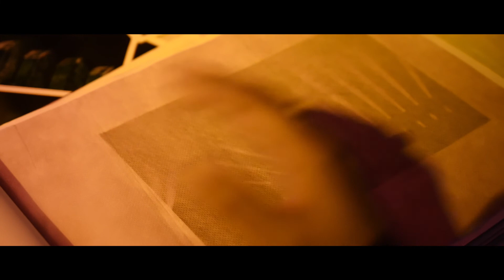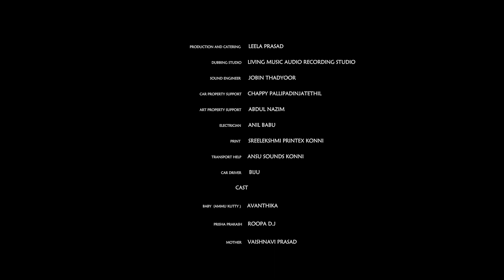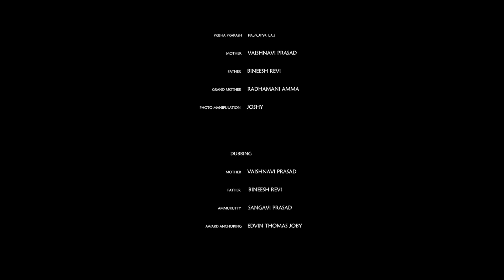Princess of Pictures | Malayalam Short Film | Avanthika P Vishnu | Roopa D.J | Sangavi Prasad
Presenting Princess Of Pictures  Short Film  by Sangavi Prasad
Direction & Cinematography : Sangavi Prasad
Producer : Prasad N
Editing : Tijo Thankachan
Vfx & Motion Graphics : Anjoe Berlin
Sound Design : Renil George
Singer : Sooryanjali Rejeev
Associate Director : Akhil A Kumar , Jyothish Prabu Paniker , Afnan Pallor
Associate Camera : Amal
Associate Editor : Rejith Ta , Arun Jose
Art Director : Chinchu Raj
Associate Art Director : Sajin Komalan , Bijesh A.V , Rahul Revi
Character Photo Retouching : John Babu
Light & Camera : Media Village
Light ass : Joshy
Production & Catering : Leela Prasad
Dubbing Studio : Living Music Audio Recording Studio
Sound Engineer : Jobin Thadiyoor
Car Property Support  : Chappy Pally padinjattethil
Art Property Support : Abdul Nazim
Electrician : Anil Babu
Print : Sreelekshmi Printex Konni
Transportation Help : Ansu Sounds Konni
Car Driving : Biju
Production : Miniwood Studios

Cast

Baby ( Ammu Kutty ) :  Avanthika P Vishnu
Prisha Prakash : Roopa D.J
Mother : Vaishnavi Prasad
Father : Bineesh Revi
Grand Mother : Radhamani amma
Photo Manipulation : Joshy

Dubbing

Father : Bineesh Ravi
Mother: Vaishnavi prasad
Ammukutti: Sangavi prasad
Award anchoring: Edvin Thomas Joby

Birthday Cast

Leela Prasad
Vaishnavi Prasad
Seethathodu Vikraman
Susheela Vikraman
Usha Raveendran
Pooja P S